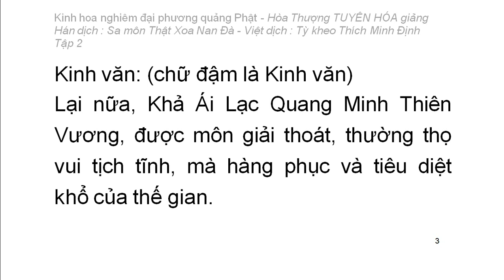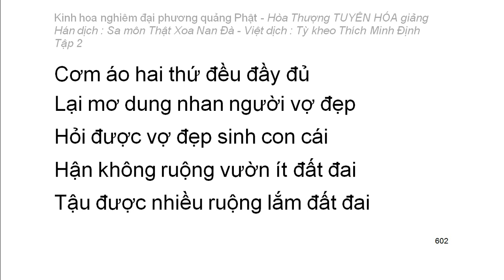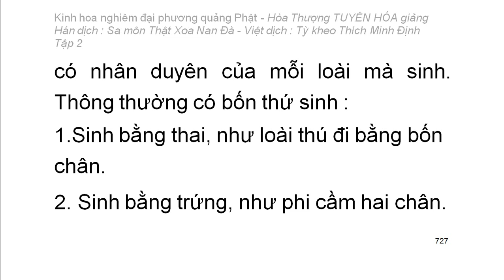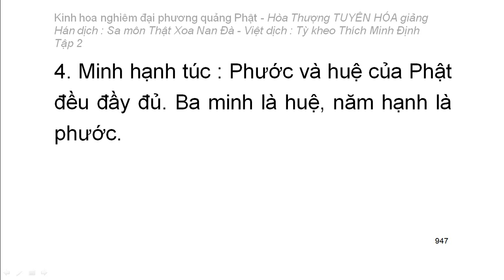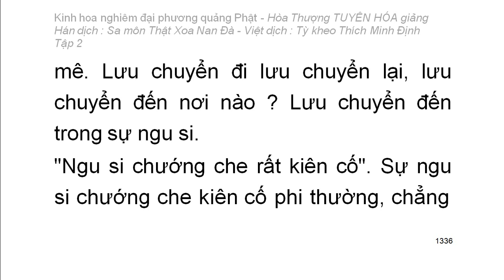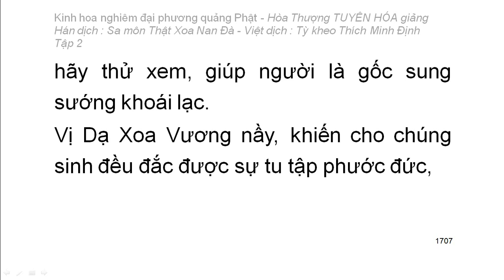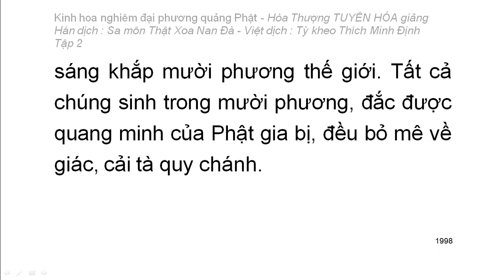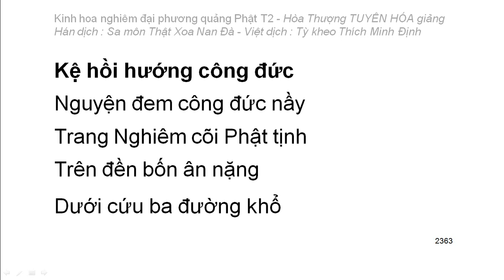Kinh hoa nghiêm - hoà thượng Tuyên Hoá giảng giải (Video dài) - Tập 2/25 (tiếp theo)